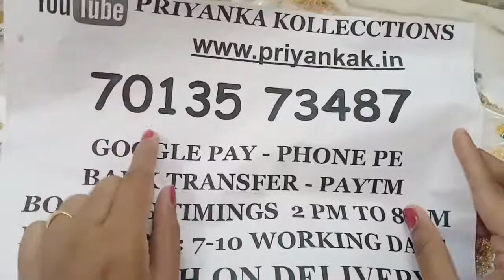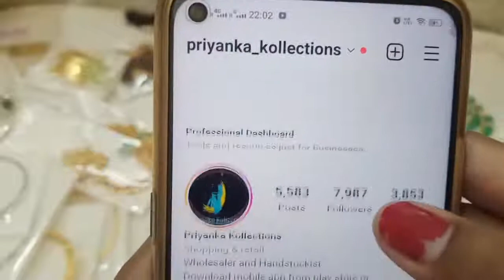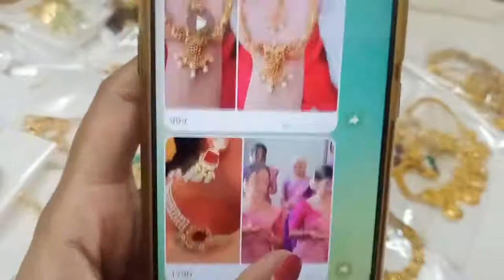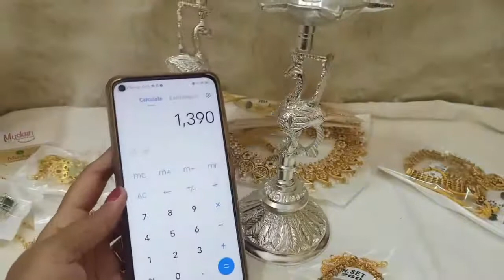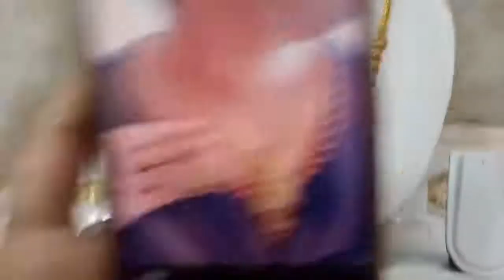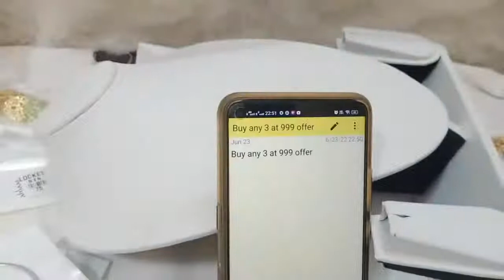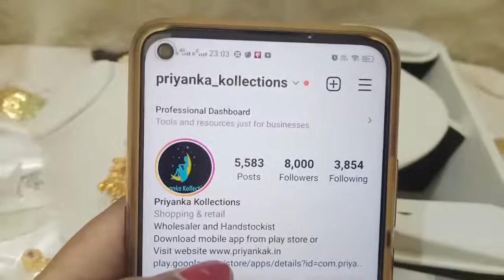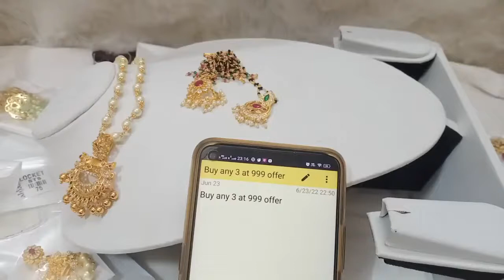🥳🥰 Special Offer 🥰🥳 1 Gram Gold Chains Earrings Pendants🥳priyankakollections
2.please check or ask for the  availability
3.No Negotiations ,Prices are  fixed
4.dispatch will be in one or 2 days
5.we will send the tracking number
6.you will receive in product 5 to 7 working days

(Ignore Tags)

1 gram gold|
1 gram gold price|
1 gram gold rate today|
price of 1 gram gold|
1 gram gold rate in india today|
1 gram gold price today|
1 gram gold jewelry|
1 gram gold today price|
1 gram gold cost|
1 gram gold jewellery tanishq|
1 gram gold earrings|
price for 1 gm gold|
1 gram gold mangalsutra|
1 gram gold jewellery online shopping cash on delivery|
1 gram gold chain|
1 gram gold ring price for girl|
1 gram gold coin price|
1 gram gold necklace|
1 gram gold bangles|
1 gram gold jewellery online|
1 gram gold maang tikka price|
1 gram gold coins|
1 gram gold jewellery wholesale|
price of 1 gram gold coin|
1 gram gold earrings designs with price|
1 gram gold temple jewellery online shopping|
1 gram gold necklace designs with price|
1 gram gold mangalsutra tanishq|
1 gram gold long mangalsutra designs with price|
1 gram gold mangalsutra in png with price|